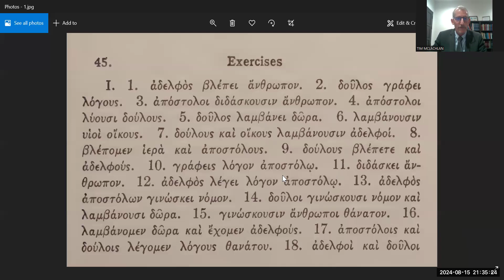Greek 107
For students of Davao Grace Theological Seminary.
A final review (and homework) of exercise 45, from Machen's "New Testament Greek for Beginners"
Correction: At 0.54 I say "Greek to English" when I mean "English to Greek."
Homework is to be submitted by video, according to the example given at minute 12:45.